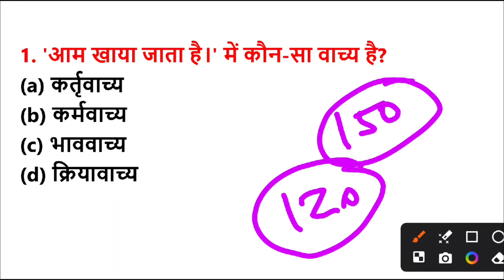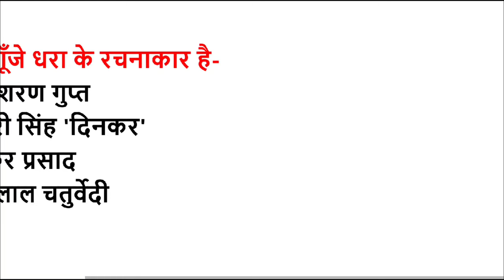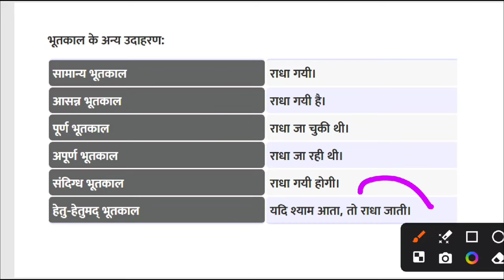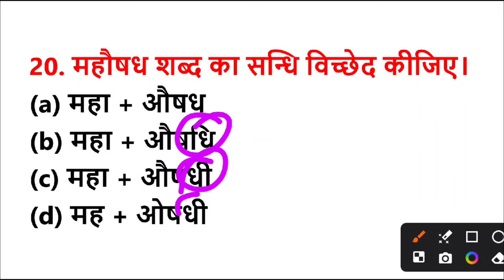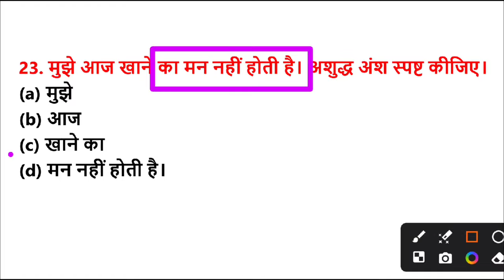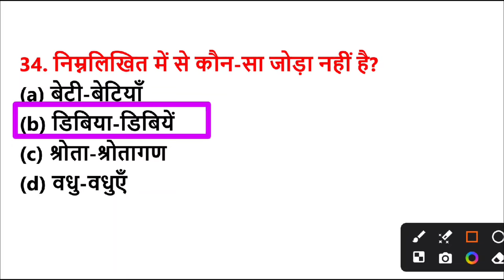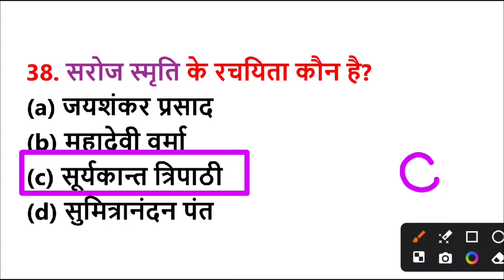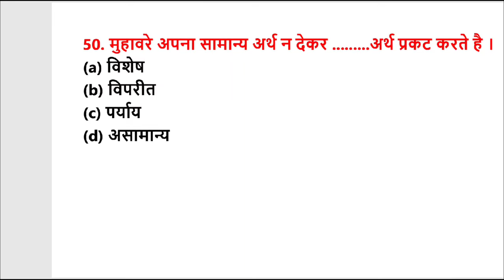हिंदी व्याकरण एवं साहित्य 50 प्रश्न | hindi model paper for uptet supertet exam_hindi test live